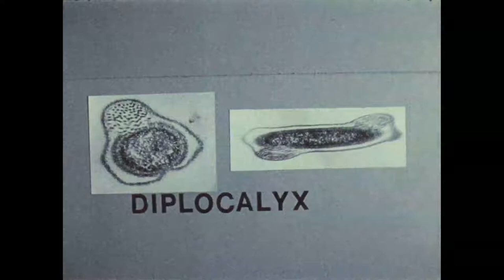Symbionts of the Sonoran Desert termite Pterotermes occidentis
EXPERTS
Lynn Margulis and Leleng Isaacs (née To)

COPYRIGHT
circa 1975

DESCRIPTION
Sonoran Desert termite Pterotermes occidentis